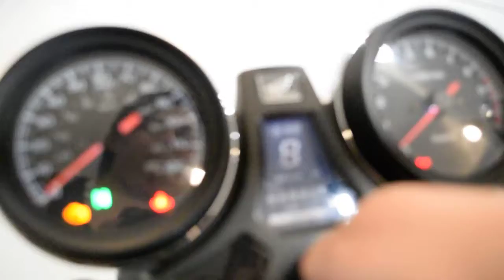2014 Honda CB1100E | Used motorcycle for sale at Monster Powersports, Wauconda, IL